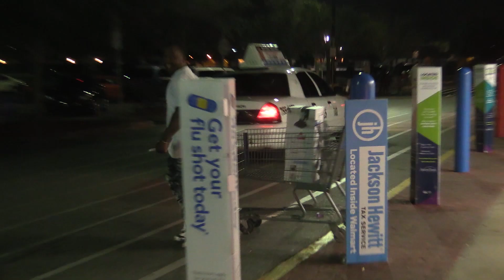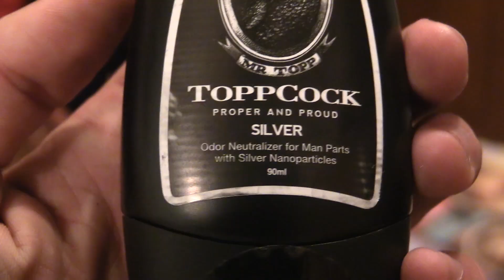Playing Pool with People's Actual Pockets